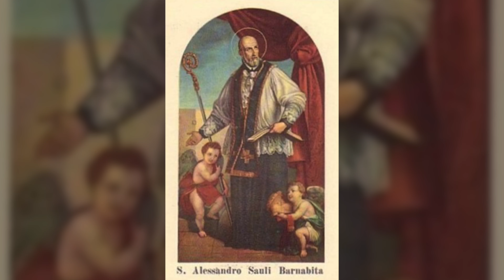Quién Fue San Alejandro Sauli | Santo del Día 11 de Octubre de 2020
Te compartimos esta hermosa oración